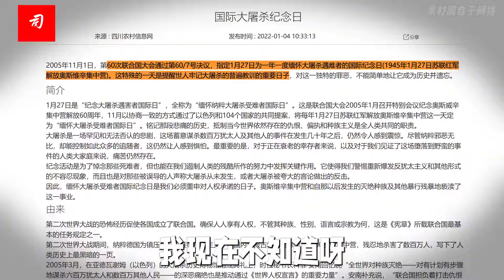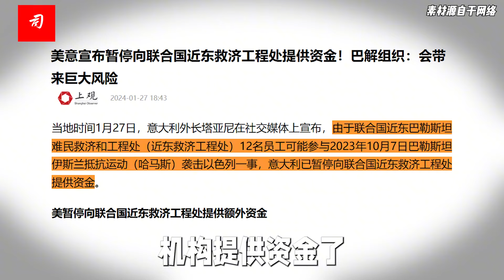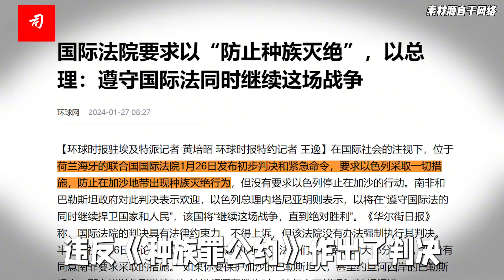司马南：大屠杀纪念日究竟该纪念谁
今天以色列犹太人在加沙杀人，国际上却隆重纪念犹太人被杀，太诡异了吧?
今年这个大屠杀纪念日与往年明显不同，因为那些遭到希特勒疯狂屠杀的犹太人的后裔，正在进行着另外一场屠杀。